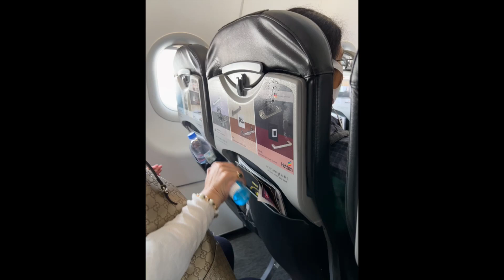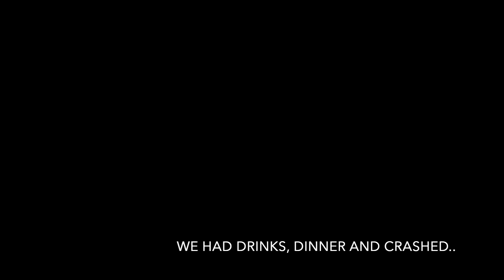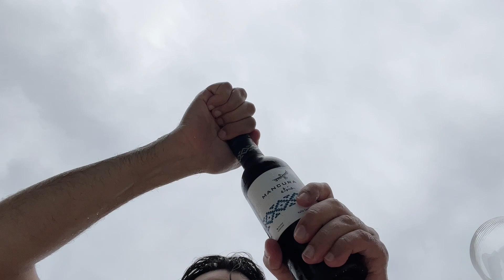Maldives Vlog pt 1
Maldives Trip from 28th March to April 1 2022. We stayed at a hotel named Varu by Atmopshere. We traveled there via Go Air. I wanted to share my experience with you. This is the first time Kavin went abroad so I was happy for him. he was lovely and well behaved and never disorderly or irritating. Hes a great kid. Kanika was ok too.